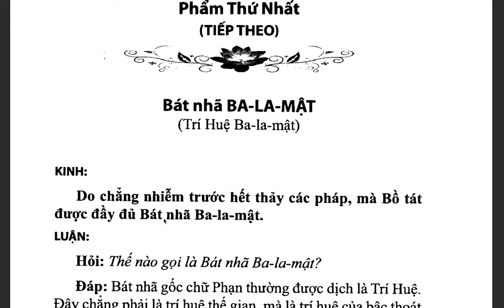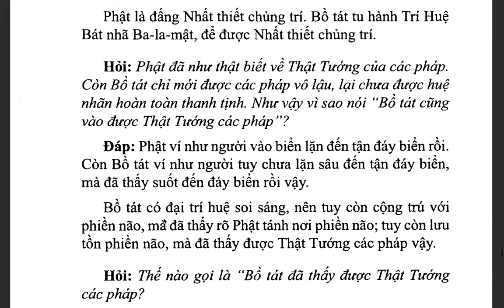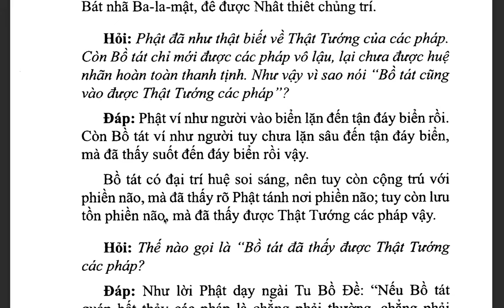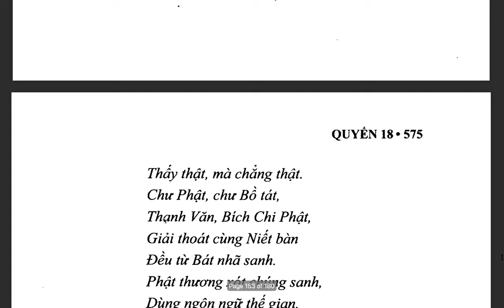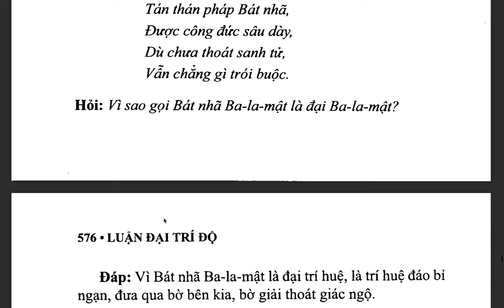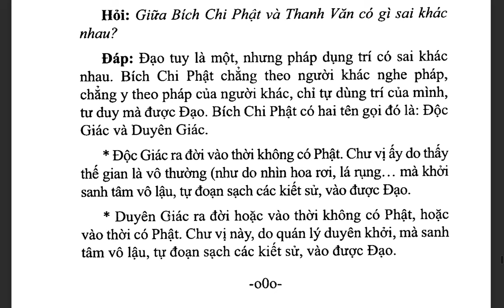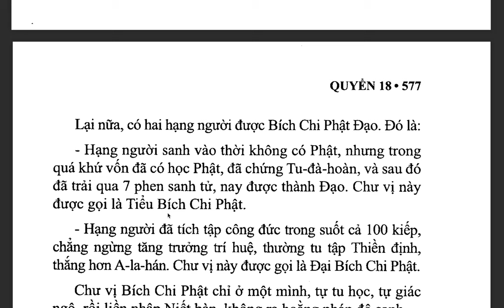Đại Trí Độ Luận| Bồ Tát Long Thọ| Hán dịch: Cưu Ma La Thập| Việt dịch: THÍCH NỮ DIỆU KHÔNG (tiếp)